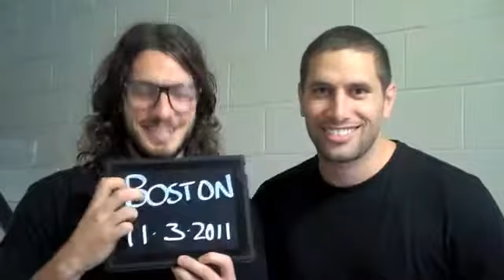Hillsong United Aftermath feb/mar announcement 2011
JD , Jad! -  Aftermath feb/mar announcement on Vimeo